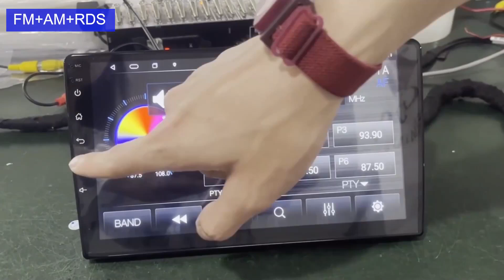Jmance 10inch 1280*720 RAM Carpaly Android Auto 360 Camera GPS Navigation Multimedia Android Player,